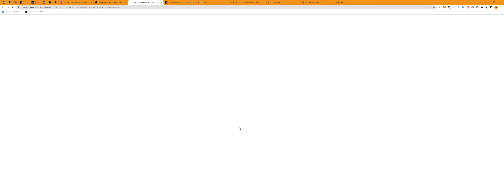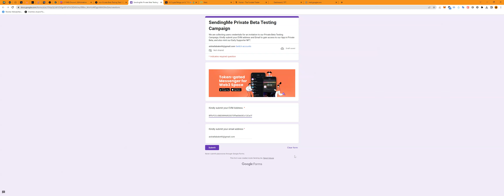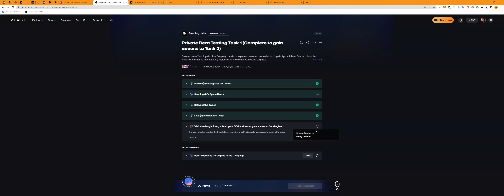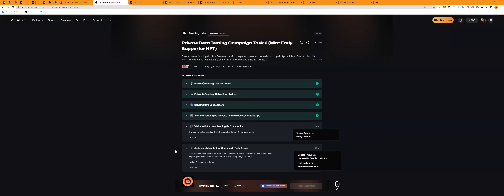HIDDEN ALPHA AIRDROPCOST = 0$TIME = 10Min.SendingMe Galxe Campaign:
Mint Early Supporter NFT (Reward Potential)SendingMe is a P2P web3 messaging App that recently completed $12.5m in a Seed funding round.